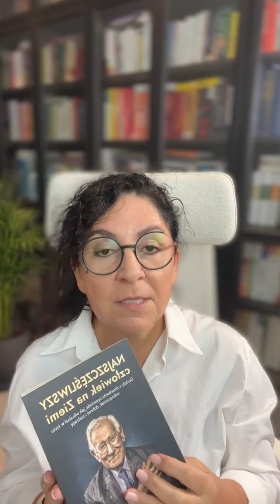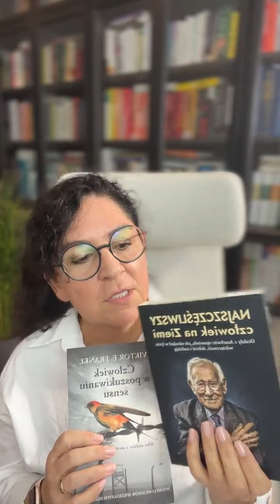Jak sobie radzić z kryzysami? I Przywracanie zdrowia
Kryzysy to trudne i czasem bolesne wydarzenia, które mogą nas zaskoczyć i sprawić, że poczujemy się bezsilni. W tym filmie dowiesz się, jak radzić sobie z kryzysami i przezwyciężać trudności. Poznaj 5 prostych kroków, które pomogą ci zatrzymać się, zignorować negatywne myśli i poczuć emocje, a następnie znaleźć sposób na ich przepracowanie.

Dowiesz się również, jak zrobić introspekcję i zadawać sobie odpowiednie pytania, które pomogą ci zrozumieć, co sprawiło, że doszło do kryzysu. Wszystko w Twoich rękach - pamiętaj, że z każdego kryzysu i trudnej sytuacji jest wyjście.

Wysłuchaj uważnie nagrania. :)